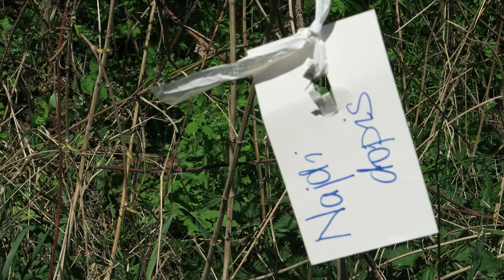2018 04 21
Vítání jara